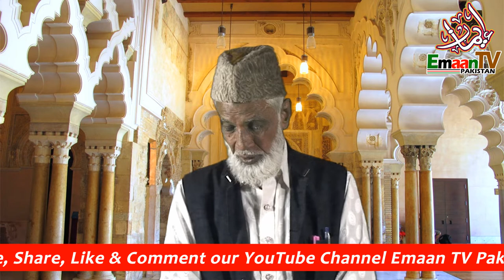khuda ki azmatain kya hain. Naat Rasool e Maqbool Muhammad Sallallahu Alaihi Wasallam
khuda ki azmatain kya hain. Naat Rasool e Maqbool Muhammad Sallallahu Alaihi Wasallam by Muhammad Nazir Abbasi on Emaan TV Pakistan
We request to our viewer please every day watching Emaan TV
We hope you will like our videos